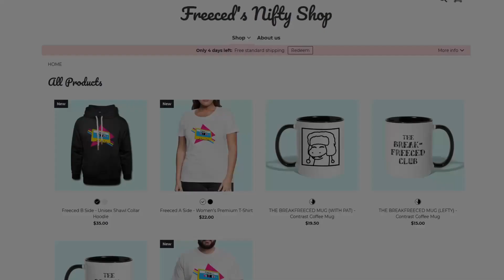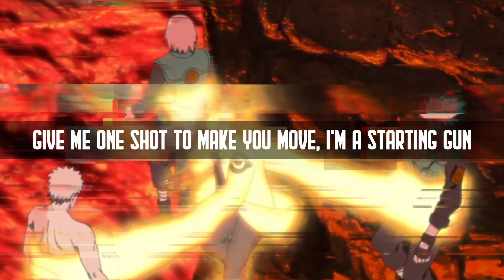NARUTO RAP | "Sexy no Jutsu" | Freeced | Lyric AMV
Naruto Uzumaki created this technique in order to play pranks on men. The user transforms into a beautiful woman, with special attention given to the woman's figure, breasts, and waist.[1] When Naruto teaches this technique to Konohamaru Sarutobi, Konohamaru initially struggles to take an attractive form;[2] in the anime, Naruto helps him improve by having him look at naked women.[3] With practice, Konohamaru is eventually able to use this technique effectively, though Rin no Sho describes his version as not having the same "wow" factor as Naruto's.[1]

Certain types of men are very vulnerable to the Sexy Technique: the Third Hokage gets a severe nosebleed, causing him to pass out;[1] Jiraiya remains conscious, but agrees to do anything the user - typically Naruto - asks him to do.[4] On the other hand, Ebisu only blushes to see it and is otherwise unmoved; for cases such as these, Naruto created the Harem Technique, which does indeed defeat Ebisu.[2] Because the standard Sexy Technique has no effect on women, Konohamaru eventually creates the Sexy: Boy on Boy Technique to specifically appeal to them.

Naruto Uzumaki (うずまきナルト, Uzumaki Naruto) is a shinobi of Konohagakure's Uzumaki clan. He became the jinchūriki of the Nine-Tails on the day of his birth — a fate that caused him to be shunned by most of Konoha throughout his childhood. After joining Team Kakashi, Naruto worked hard to gain the village's acknowledgement all the while chasing his dream to become Hokage. In the following years, through many hardships and ordeals, he became a capable ninja regarded as a hero both by the villagers, and soon after, the rest of the world, becoming known as the Hero of the Hidden Leaf (木ノ葉隠れの英雄, Konohagakure no Eiyū, literally meaning: Hero of the Hidden Tree Leaves). He soon proved to be one of the main factors in winning the Fourth Shinobi World War, leading him to achieve his dream and become the village's Seventh Hokage (七代目火影, Nanadaime Hokage, literally meaning: Seventh Fire Shadow). (Naruto Wiki)